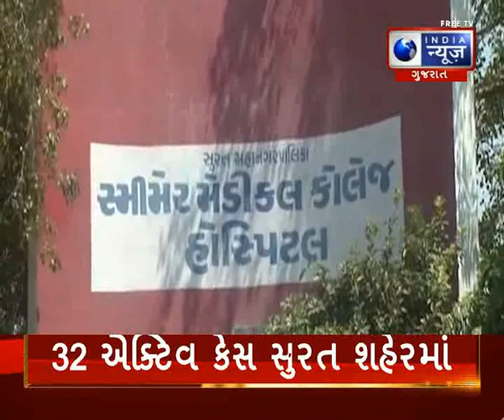SuperFast Gujarat News : ખબર ધનાધન - India News Gujarat